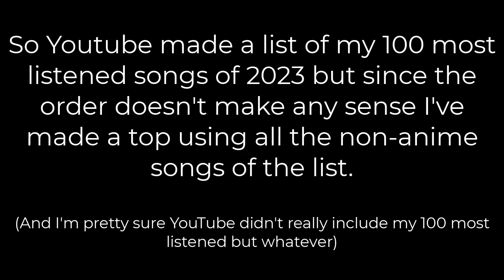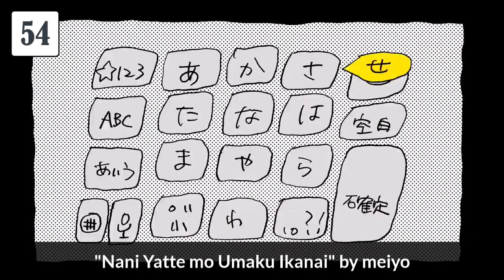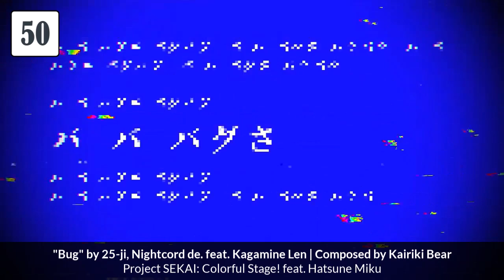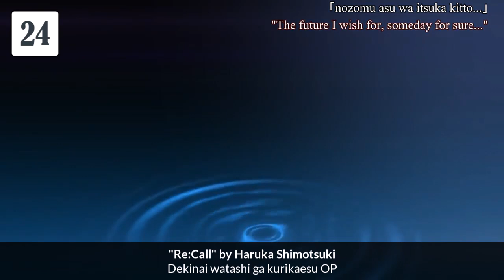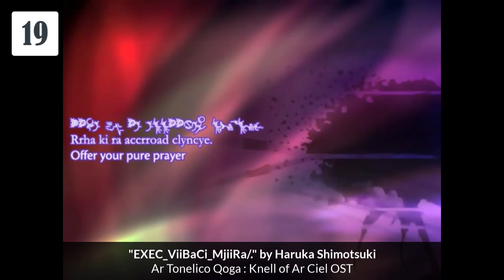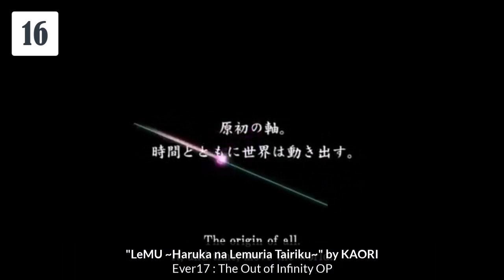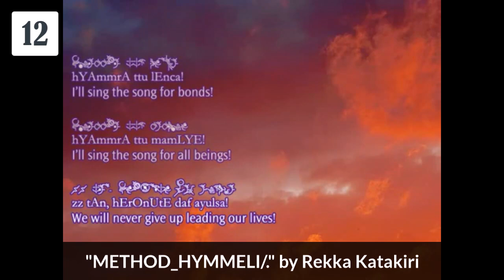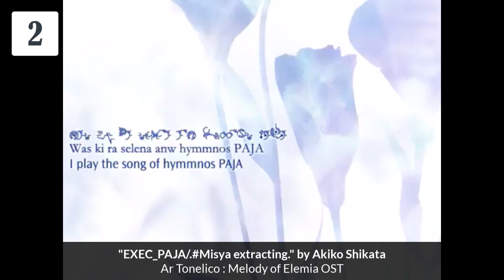My top 60 non-anime songs of 2023 (according to Youtube)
This youtube music recap didn't make any sense but the pool of songs was great, so why not